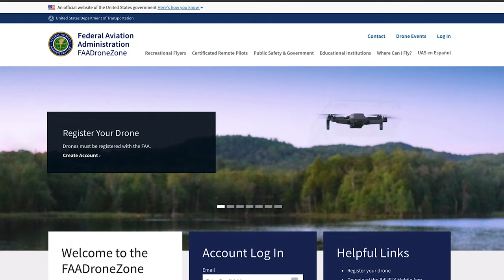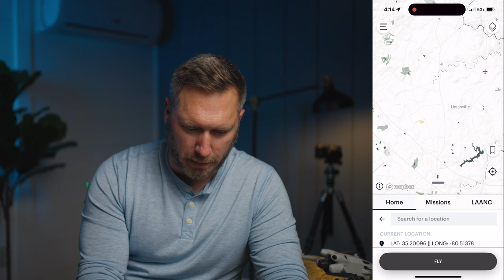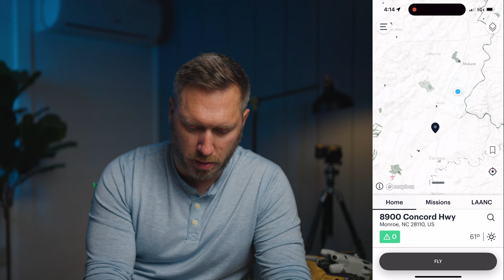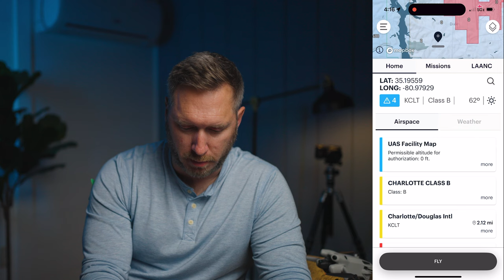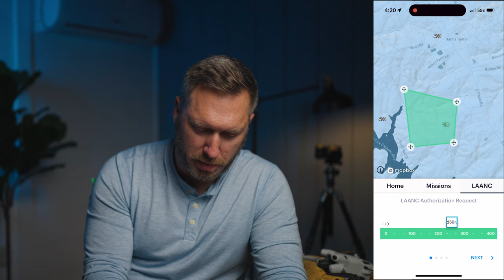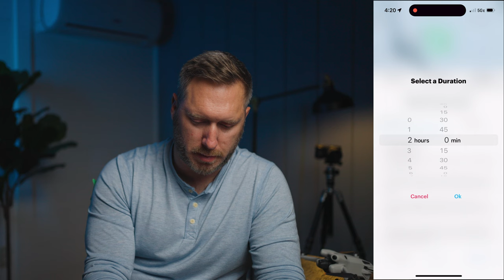How to Legally Fly Drones in Controlled Airspace (UPDATED!)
How to Make Money with Any Drone Series

My Gear That I Use ↓↓↓
BEST FILMMAKING CAMERA
MOST AFFORDABLE SHOTGUN MICROPHONE
MY GO TO LENS FOR YOUTUBE
ALL TIME FAVORITE LENS
MOST AFFORDABLE LENS
BEST TRIPOD FOR VIDEOGRAPHY
FEATURED PACKED AFFORDABLE MONITOR
BEST LIGHT FOR FILMMAKING
BUDGET FRIENDLY SOFTBOX
PERFECT RGB TUBE LIGHT
MY GO TO VARIABLE ND’s
GREAT LOW LIGHT LENS
TINY AFFORDABLE DRONE
AFFORDABLE LANDING PAD
Watch This Next: Part 3 coming next week

Question - Have a question about starting a drone business? Drop it in the comments!

⏰ Timecodes ⏰
0:00 - How to Legally Start a Drone Business
0:37 - Don't forget to do this or get fined
1:13 - Best way to send a quote
1:56 - Download this app
4:56 - What is LAANC?
7:20 - What should you include in your quote/contract?
9:00 - My deposit strategy

About:
In this video I share some guidelines every drone pilot should follow so they don't get in trouble with the FAA.

Failure to register an unmanned aircraft that is required to be registered may result in regulatory and criminal penalties. The FAA may assess civil penalties up to $27,500. Criminal penalties include fines of up to $250,000 and/or imprisonment for up to three years.